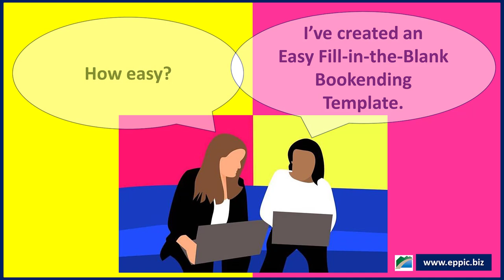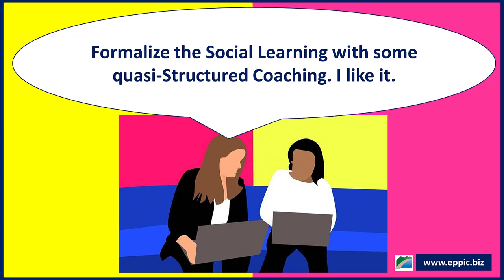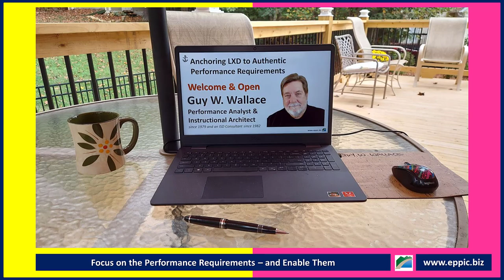Bookending Generic Content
If the Learning Experience – Including all Information, Demonstrations, and Applications, Isn’t Authentic – It Isn’t Likely To Transfer and Have Positive Impact.

My 15th, 16th, and 17th books address “How To” Develop Performance-Based Instruction. Using them will help you create what you need to develop a Bookending Template to Improve Transfer and Impact.